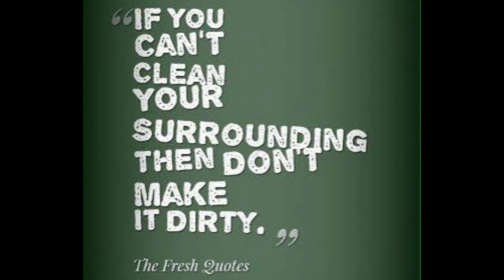Antipolo Quick Ride // Shout Out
This ride is inspired by the nature.

please wag na tayong mag kalat para mas marmi pa tayong mapupuntahan  na malinis na lugar at malinis na hangin.

Please also support my follow vloggers.

Infraction - Angry dad